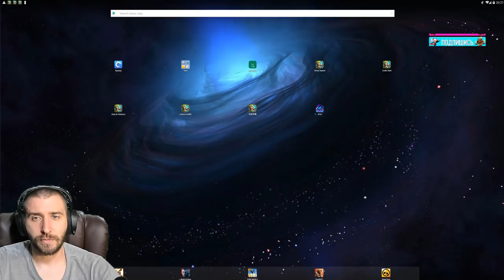ЛОВИМ ЗЕФИРКУ И МЕГАРОЛ НА АККЕ БАТЬКИ \ БИТВА ЗАМКОВ \ CASTLE CLASH